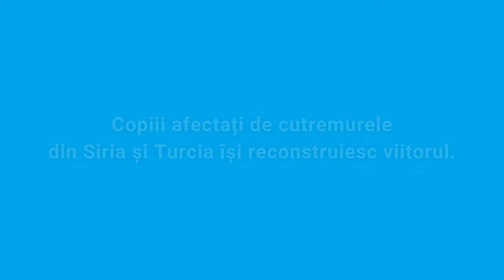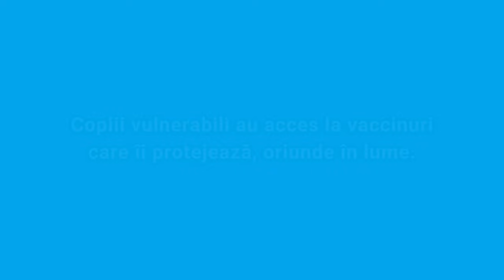💙 Îți mulțumim pentru că ai ales să devii prieten UNICEF!